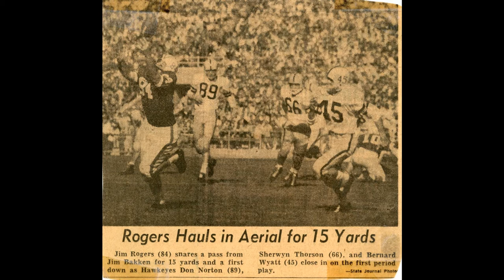Rogers Aerial catch - Wisconsin Badgers Football 1959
Big Ten Wisconsin vs Iowa 1959